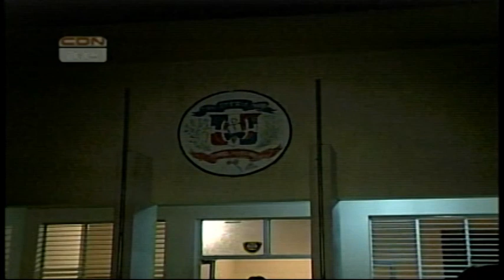Comerciante hiere de balas a tres mujeres y a un hombre